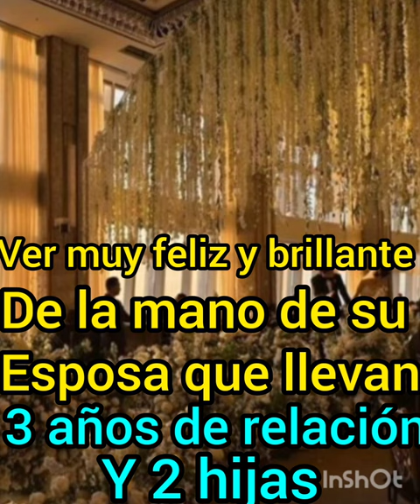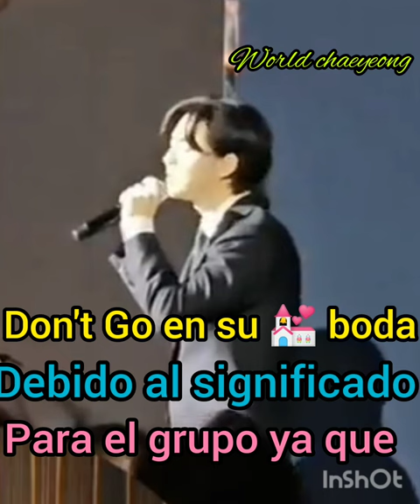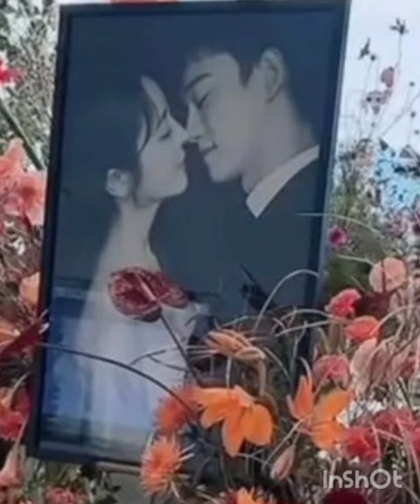"CHEN CELEBRA SU BODA🤵👰 TODOS LOS MIEMBROS DE EXO ASISTEN